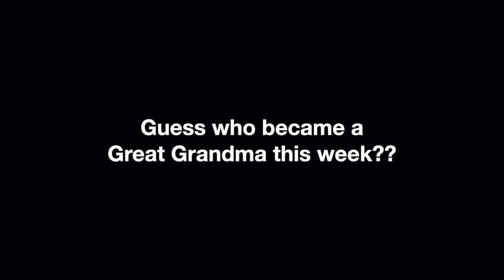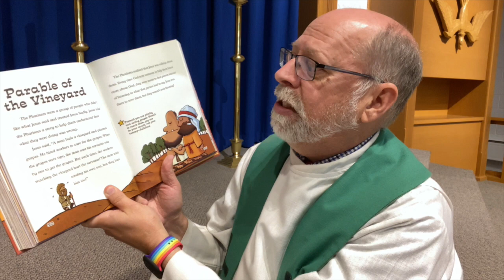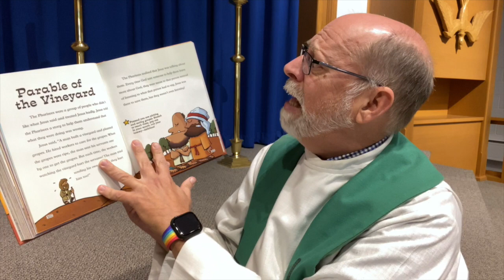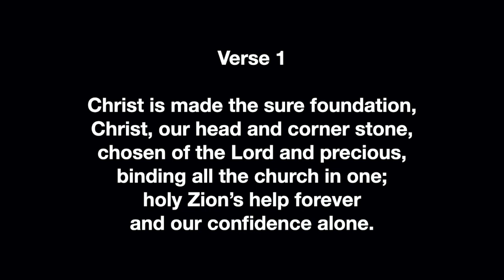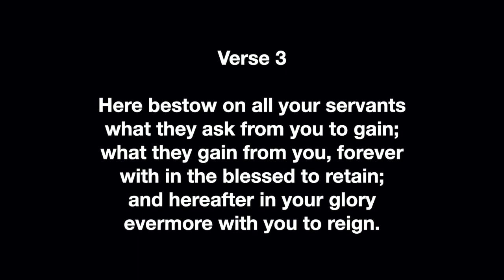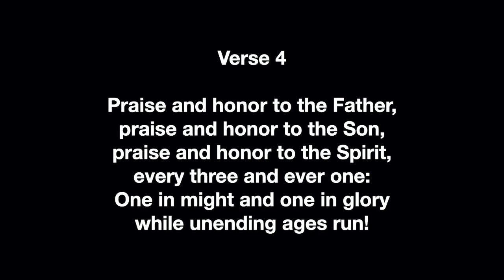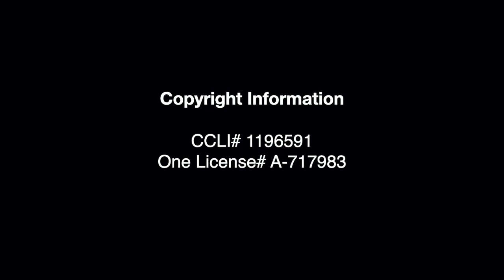Worship October 4, 2020 HD 720p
Music Notes for Recorded Service October 4, 2020
(Lectionary 27; 18th Sunday after Pentecost; Year A)

Prelude (Organ): Arnold Cooke (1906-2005), “Impromptu” (1966)
Arnold Atkinson Cooke was born in Yorkshire into a family of carpet manufacturers, playing piano and cello as a youth.  After obtaining his undergraduate degree in music from Cambridge University, he studied piano and composition in Berlin under Paul Hindemith.  After serving in the Royal Navy during WWII, he became Professor of Harmony and Composition at Trinity College of Music in London.  He left behind an enormous catalog of music for keyboard, chamber ensemble, and symphony orchestra, as well as two operas, a ballet, and several vocal and choral works.  The “Impromptu” is a clearly written understated piece idiomatic for the organ.

Solo (Pam Johnson, mezzo-soprano): “We Are God’s People” (Text: Bryan Jeffery Leech, 1976; Tune: Symphony, Johannes Brahms, 1877)
Pam Johnson offers a hymn adaptation of a melody from the Fourth Symphony by Johannes Brahms (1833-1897).  Born in Hamburg into a Lutheran family, Brahms spent much of his professional life in Vienna.  The text is by Bryan Jeffery Leech (b. 1931).  A composer of more than 500 songs, Leech was born in Middlesex, England in 1931 and came to the United States in 1955.  He was ordained in 1961 and served in the Covenant Church.  The arranger is Fred Bock (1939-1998).  In addition to having been an accomplished composer, arranger, clinician, studio musician, organist, pianist and choral director, he was a prolific publisher of church music – founding several such businesses.  He has over 600 works in print.

Hymn of the Day: Christ Is Made the Sure Foundation (ELW #645)
John Mason Neale (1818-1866) translated this text from an 8th Century source, but it might be even older.  Neale is perhaps best known today for having translated “O Come, O Come, Emmanuel,” the quintessential Advent hymn.  The tune is adapted by Ernest Hawkins (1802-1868) from the end of Henry Purcell’s (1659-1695) anthem, “O God, Thou Art My God.”  Purcell was doubtless the greatest English composer of the 17th Century.  This tune, “Westminster Abbey,” is named for the church where Purcell was copyist, organ tuner, and ultimately organist.

Postlude (Organ): Kenneth Leighton (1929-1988)
Kenneth Leighton, like Cooke born in Yorkshire, was a chorister at Wakefield Cathedral as a boy.  Unlike most of his Oxford classmates (he took degrees in both Classics and Music), he thought of himself as a “down-to-earth Yorkshireman” from a blue-collar background.  Though a concert-quality pianist, he preferred composition, and composed more than 100 works in a wide variety of genres.  His choral music kept the Victorian tradition alive and up to date, and he is widely credited with injecting new life and vigor into British organ music.  You can clearly perceive that “new life and vigor” in the muscular Postlude we hear today.

[The piece below is for Communion during in-person worship services]
Communion (Organ): John McCabe (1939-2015), “Pastorale Sostenuto” (1967)